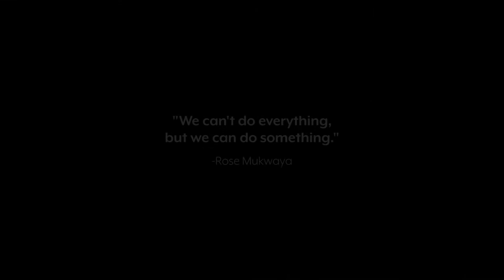"Sailing For A School Bus" Screening in Bermuda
On Thursday (April 6) we had the great pleasure of screening "Sailing For A School Bus" for many of the generous people who helped contribute to the KAASO School Bus. Thanks to Masterworks Museum of Bermuda Art​ for allowing us to show this film by Beau Outteridge​ in your art gallery. We will make the film available for all to see online in the not too distant future.